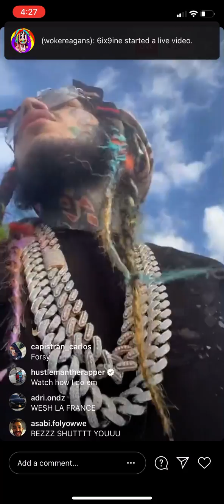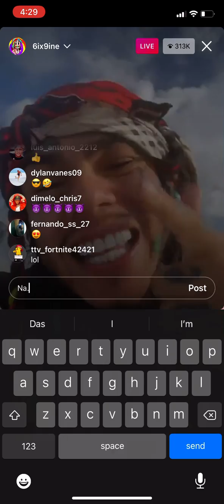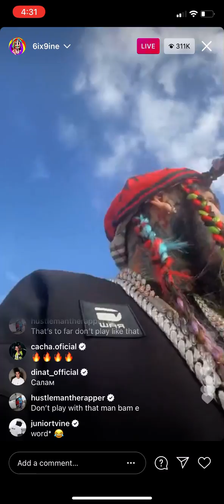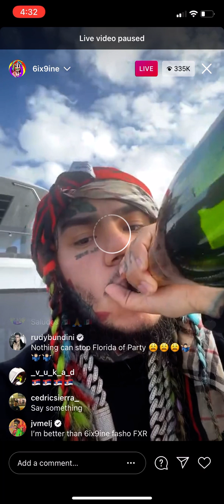6ix9ine starts his Instagram live disrespecting Pop Smoke and King Von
St.Reagan-Instagram
Pop Smoke
King Von